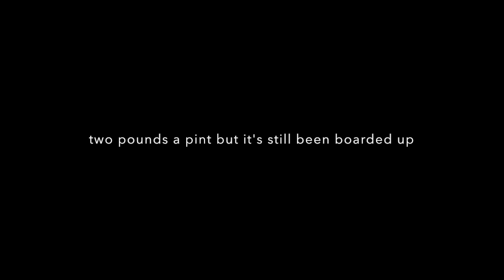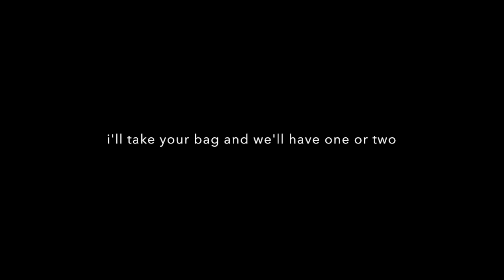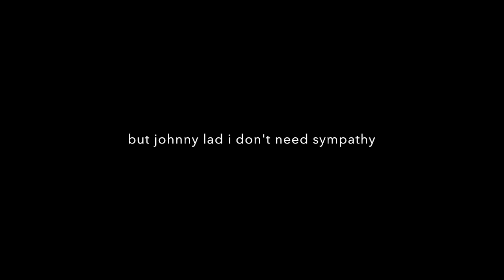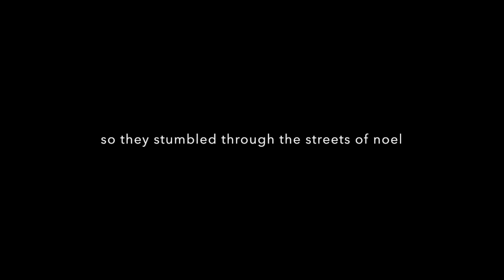The Immediate - The Stars Shine Brightly At Christmas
THE IMMEDIATE
‘The Stars Shine Brightly At Christmas’ single
OUT NOW

“… I just think this is absolutely beautiful.” (referring to With The Fireflies)
Janice Long, BBC Radio Wales

“… a great tune, great playing, wild spiky guitar, odd lyrics, a light sprinkling of anarchic menace and the perfect pop radio length.”
Tom Robinson, BBC6Music (referring to What’s The Matter Kevin Jones?)

“‘you terrorised the underpass, the flying fists of Mold’s Bruce Lee…’ may well be the best lyric ever written.”
Martin Fitzgerald, Ruth And Martin’s Album Club (referring to What’s The Matter Kevin Jones?)

“The Immediate could conceivably be the Welsh REM.”
Louder Than War, 8/10 (review for Manbuoy)

For fans of: Teenage Fanclub, Tom Waits, Sweet Baboo.

We are The Immediate, a three-piece band from Mold in north Wales. We have released a critically acclaimed album, two EP’s and a couple of singles, receiving airplay and support from Tom Robinson on BBC 6Music, Janice Long, BBC Introducing, Chris Needs on BBC Radio Wales and from a host of excellent independent radio shows and blogs (Louder Than War, Sweeping The Nation, The Breakdown, Music Is My Radar, Neil Crud).

Our new single, ‘The Stars Shine Brightly At Christmas’, is OUT NOW as a download (bandcamp / iTunes) / and to stream via Spotify etc.
‘The Stars Shine Brightly At Christmas’ is a post-Brexit, bloodied-middle-finger-to-austerity, Christmas love song set in the Welsh towns I've lived and worked in.

I wanted to write a Christmas song that reflected our times. A friend told me a story about someone he knew who’d been walking through Wrexham town centre a couple of Christmases ago, and had given some money to a homeless person only to realise it was the girl he’d spent the whole of secondary school silently besotted with.

Sadly, in real life they didn’t go for a drink and fall for each other - so there is some romantic contrivance. It would have been a very short song without the romantic contrivance.

I hope you enjoy it and can feature it in your show / your blog / your writing, wherever it feels appropriate. We’re very grateful for any support you can offer.

We have recently finished a new EP - the ‘Famau E.P’ - that we’re hoping to release in January 2018. It’s a heavier and darker affair than our ‘Manbuoy’ album. We’re very excited for you to hear it.

In the run up to Christmas, you can buy physical copies of our album - ‘Manbuoy’ - from our bandcamp page at a generously reduced price of £6 + p&p. Digital copies of the album are £4.

Happy Christmas / Nadolig Llawen / Thanks for listening / Diolch am wrando.

Adam Walton, on behalf of The Immediate.